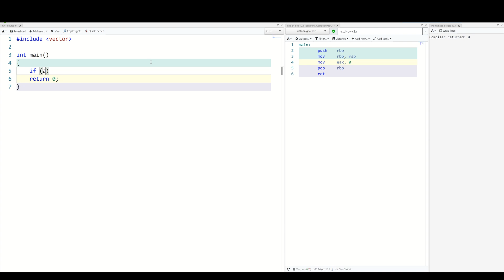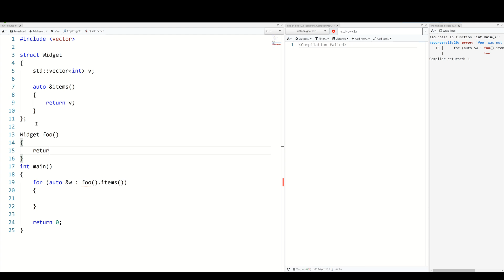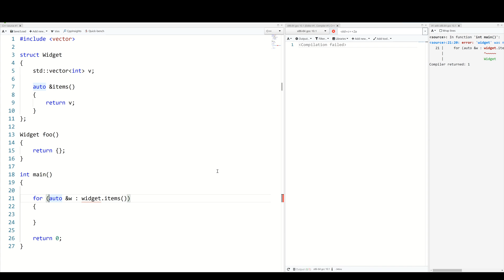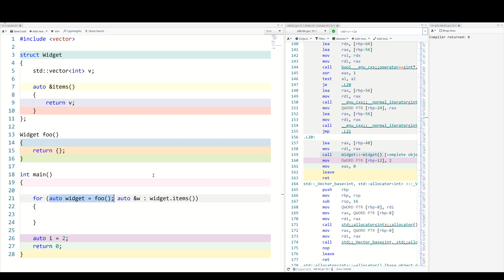C++20: For loop init statement - Learn Modern C++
Init statements in range-based for loops has been missing for a long time. Let me show you what the implications were.